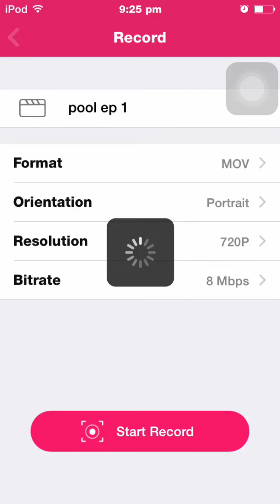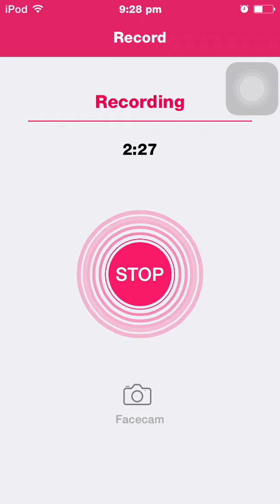Pool ep 1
Timetable
Monday: vlog
Tuesday: break
Wednesday: your choice
Thursday: vlog or gameplay
Friday: vlog
Saturday: vlog
Sunday:break